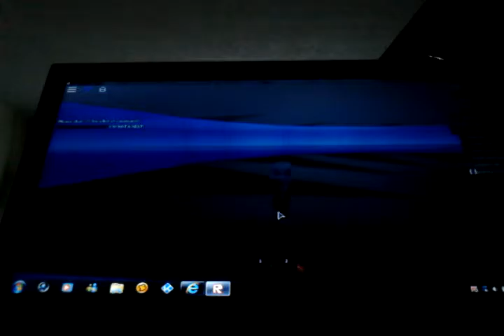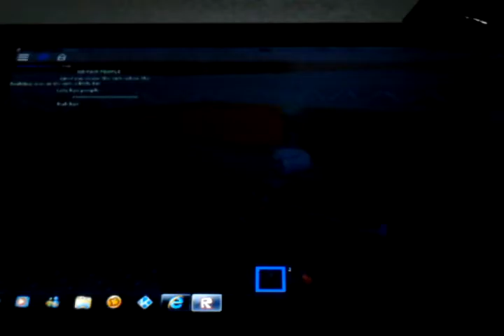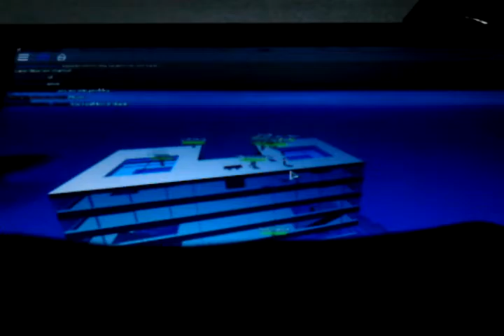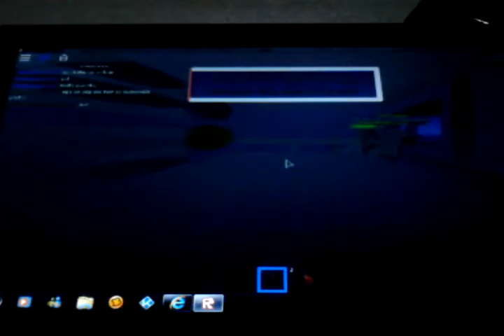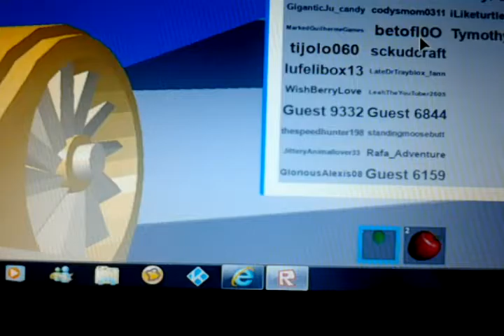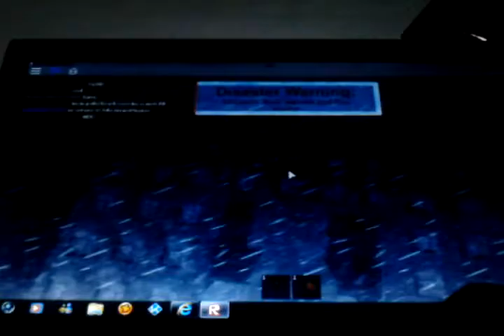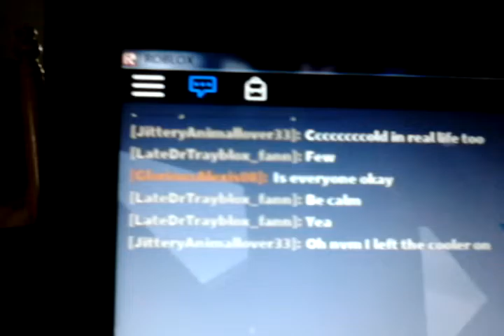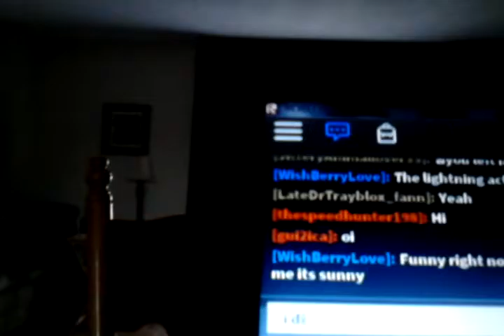Natural Disasters ROBLOX